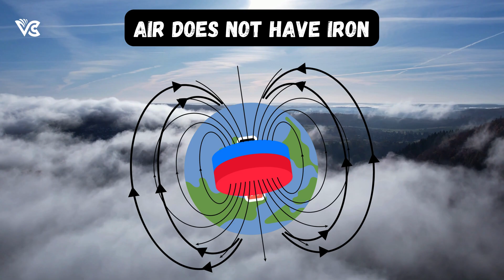Will this CAUSE Human EXTINCTION?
In this riveting video, we delve into the intriguing possibility of Earth's 184th magnetic pole shift. Unravel the mysteries behind this phenomenon, exploring the scientific theories and potential consequences associated with such a rare occurrence. From the gradual movement of magnetic north to the potential impact on navigation systems, climate, and wildlife, we unravel the layers of this fascinating geological event.

Join us as we navigate through scientific research, historical instances, and expert insights to understand the mechanisms driving magnetic pole shifts. How does it affect our daily lives, and what can we learn from the Earth's magnetic dance through time?

Don't miss out on this insightful journey into Earth's magnetic mysteries!